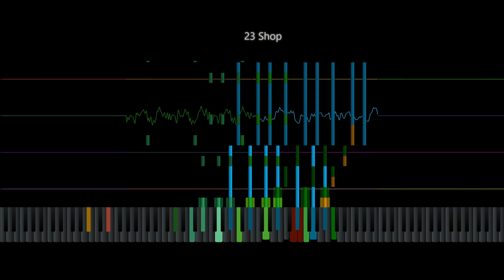Undertale 023 – Shop but with Sonic The Hedgehog Soundfont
CREDITS TO SHINKONETCAVY, LU9, RADIXAN, REVLE, WILLIATICO, CФИР ET SEPOHЖ, JAY REICHARD, JJOKERDUDE, ZORZAG2, ZUMI, EPIKJMAN27, SHADOWCHORDS, AND VARIOUS MUSESCORE AND VGMUSIC COMPOSERS, SPESSA FOR TECHNICAL REALIZATION AND TOBY FOX FOR HIS AWESOME MUSIC!!